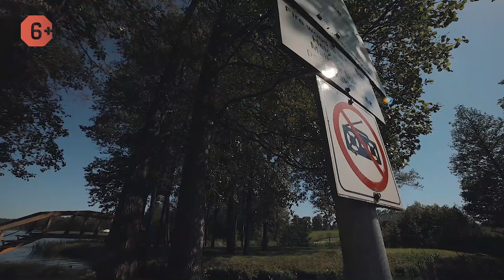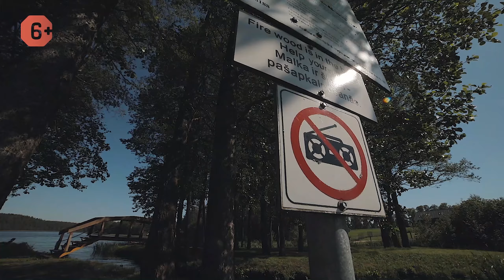На автодоме по Европе. Как устроен кемпинг в Латвии!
Путешествие на автодоме или с прицепом-дачей по Европе. Все про кемпинг Apalkalns в Латвии. Выбрать и купить дом на колесах для незабываемых путешествий

А вы задумались о том, что имея автодом, кемпер или прицеп-дачу можно отправиться в путешествие не только по России, но и в Европу?

В этом видео мы расскажем вам о нашем путешествии в доме на колесах в Латвию, в кемпинг Apalkalns.

Досмотрев это видео до конца, вы узнаете особенности отдыха и проживания в кемпинге, какой досуг предлагается взрослым и детям, какова стоимость размещения, а также, какие необычные и интересные места можно посетить в окрестностях  Апалькалнс.

Если вы тоже хотели бы отправиться в подобное путешествие, но дом на колесах еще не приобрели, пишите нам. Сотрудники компании «Яхты на колесах» подберут для вас идеальный автодом или прицеп-дачу, который можно будет купить или взять в аренду, и отправиться в незабываемое путешествие.

00:00 - Отдых в Латвии: кемпинг Apalkalns.
00:41 - Автотур в Европу: специфика отдыха в кемпинге Апалькалнс.
01:46 - Путешествие 2020 в автодоме по Латвии: стоянка кемпера в кемпинге.
02:00 - Кемпинг Apalkalns в Европе: цены.
03:30 - Караванинг по Европе с детьми, животными: в Апалькалнс предусмотрено все.
03:43 - Возможные варианты проживания в кемпинге.
03:54 - Автокемпер припаркован, можно прокатится на лодке или велосипеде.
04:43 - На машине в Европу: экскурсия в г. Цесис.
07:39 - Путешествие на автодоме по Европе и России: куда поехать.
08:40 - Каяк может скрасить автопутешествие 2020 в Apalkalns.
10:00 - Путешествие в доме на колесах, которому уже 30 лет.
11:08 - Автотуризм в Латвию в кемпинг Apalkalns: чем заняться.
11:38 - Мечтаете о спокойном отдыхе, в Латвии вы найдете такое место.

▶ ▶ ▶ Дом на колесах, кемпер, автодом. Вы задумывались когда-нибудь о том, что не обязательно брать ипотеку и покупать дом или квартиру, а потом переезжать с одной жилплощади на другую, когда надоест?

Дом на колесах – не просто обычный автомобиль, оборудованный всем необходимым для жизни. Он открывает перед вами неповторимый мир автопутешествий. Вы можете купить автодом, выбрать место для отдыха и в любой момент рвануть туда всей семьей!

Но как купить дом на колесах? Как сделать выбор среди известных марок: Adria, Buerstner, Hymer и другие? Как узнать, где подстелить соломки, если ты еще только начинающий автотурист? На этом канале мы поговорим обо всем.

Если вы любите свободу и мечтаете путешествовать практически нон-стоп, вы можете получить консультацию нашего специалиста по подбору вашего дома на колесах.

Мечты должны сбываться. Путешествуйте вместе с нами!

★ Яхты на колесах ★ Купить дом на колесах, прицеп дом, автодом, кемпер, мобильный дом ★